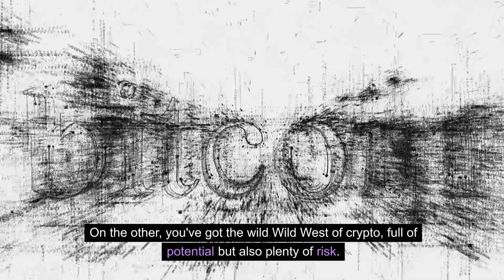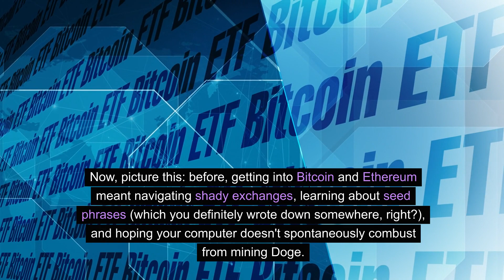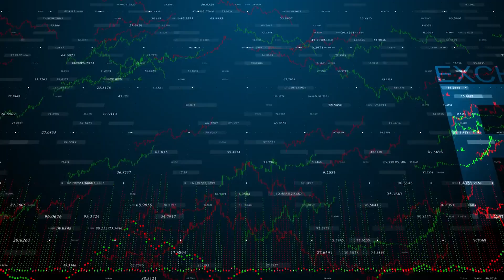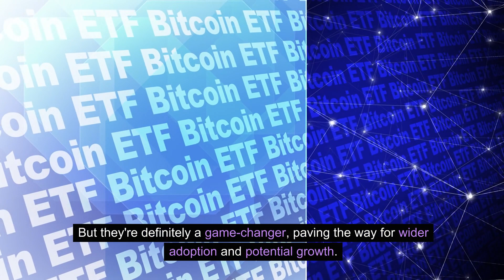Crypto Craze: Bridging the Gap with Bitcoin & Ethereum ETFs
Welcome to "Crypto Craze: Bridging the Gap with Bitcoin & Ethereum ETFs"! In this video, we delve into the exciting world of cryptocurrency ETFs, specifically focusing on Bitcoin and Ethereum. Join us as we explore how these ETFs are revolutionizing the traditional finance sector, bridging the gap between crypto and conventional investing. Learn about the potential impact, advantages, risks, and the future outlook of these ETFs.